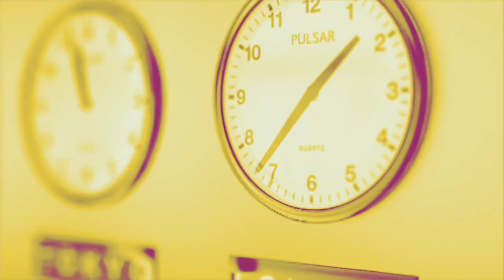Diane Scott : « Il y a une haine de l'intellectuel quant à l'exigence de populaire »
Le théâtre sert-il (encore) à quelque chose ? La Révolution française avait proposé que ce soit un des lieux privilégiés de la construction du peuple. Mais aujourd'hui, peut-on encore y croire ? On en parle avec Diane Scott, autrice de "S'adresser à tous, théâtre et industrie culturelle" aux éditions des Prairies ordinaires.